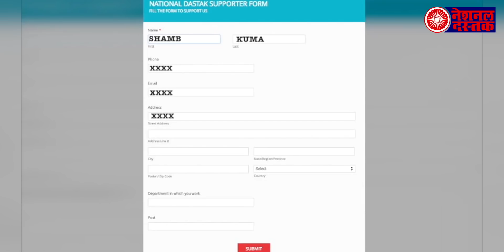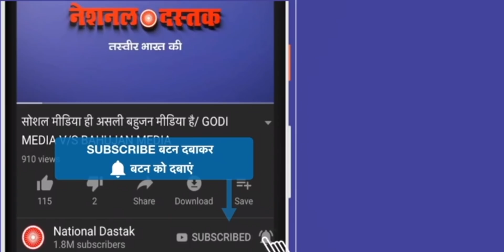गाँव वालो की यह मांग पूरी नहीं हुई तो किया वोट का बहिष्कार